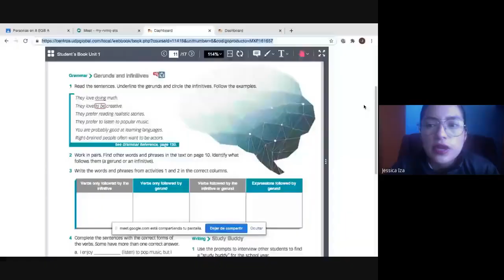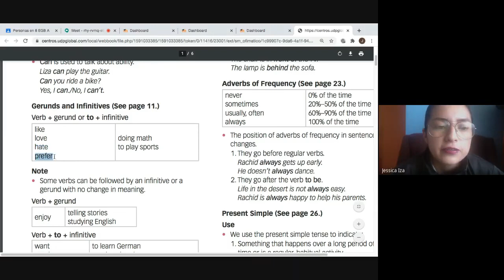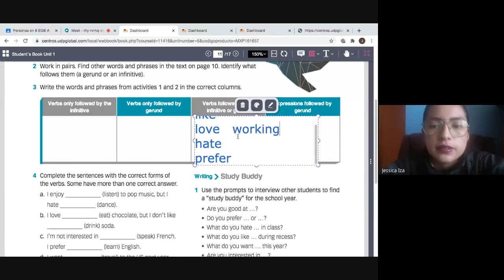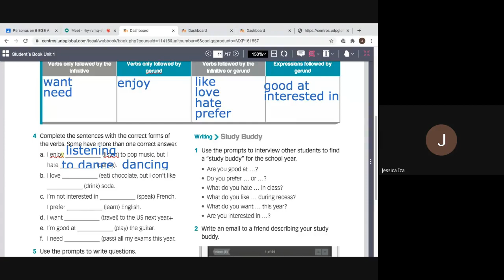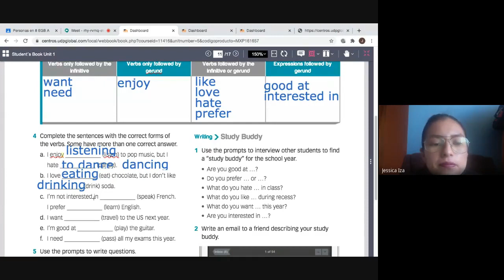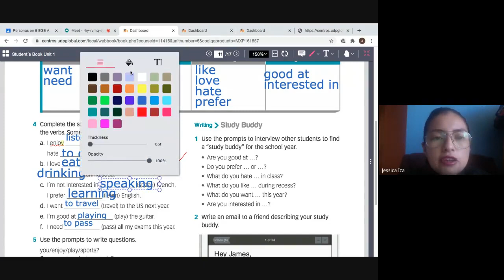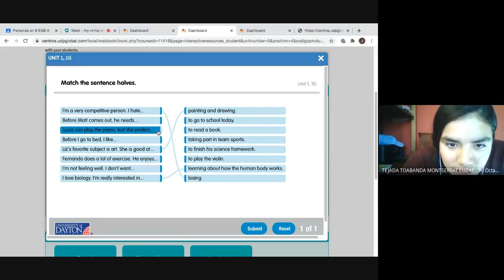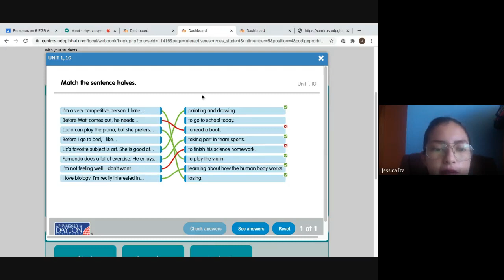8A Geruds and infinitives exercises 15 10 2020